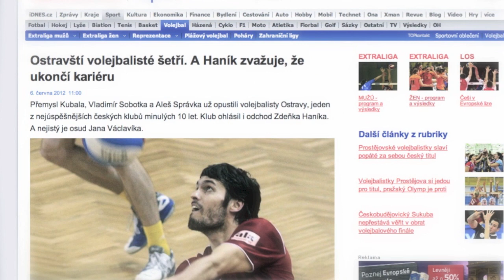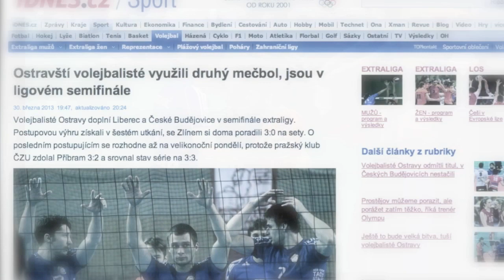Příběh VK Ostrava 2012/13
sledujete na facebooku